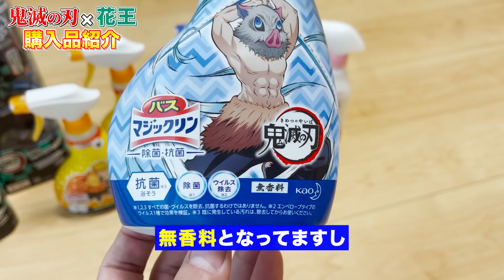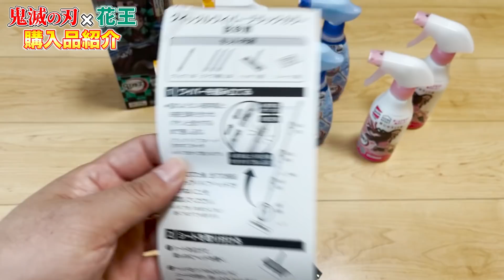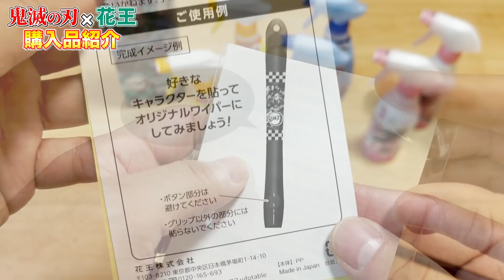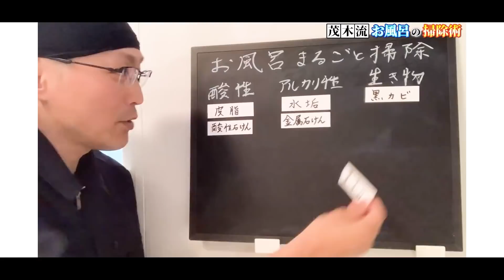【限定商品】鬼滅の刃が花王とコラボしたお掃除グッズを買ってみた！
花王が鬼滅の刃とコラボしたお掃除グッズ全4品（ホームリセット泡クリーナー、トイレマジックリン、バスマジックリン、クイックルワイパー）を購入してみました。

【目次】
00:00 はじめに
00:57 商品紹介
05:56 クイックルワイパー開封
09:23 実際に使ってみる
11:01 使ってみた感想
13:13 エンディング

【関連動画】
▼除菌もできる拭き掃除用洗剤「クイックルホームリセット泡スプレー（花王）」を分かりやすく解説！

①人気お掃除動画ベスト5